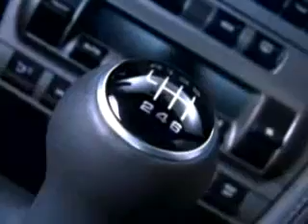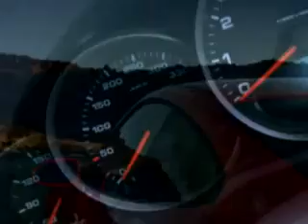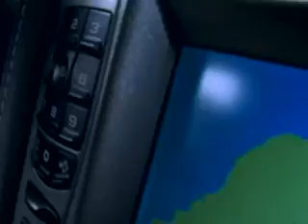2005 Porsche 997 Carrera and Carrera S promotional video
2005 Porsche 997 Carrera and Carrera S promotional video.